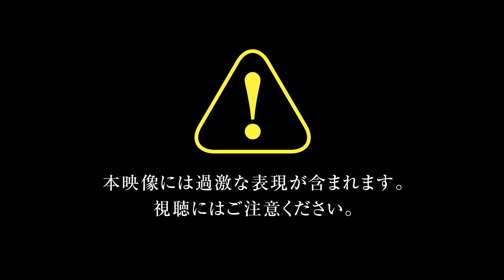Attack on Titan 2 Trailer 5 - Original Story Mode, Online, and More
Attack on Titan 2 coming to PS4, PC/Steam, Switch, and PS Vita in Japan on March 15 and PS4, PC/Steam, Switch, and Xbox One in US/Europe on March 20, 2018.